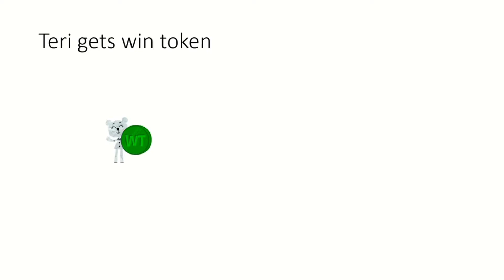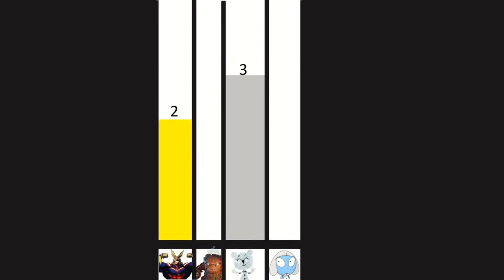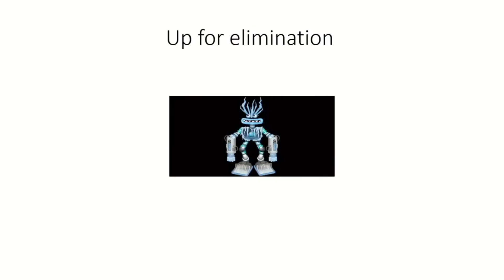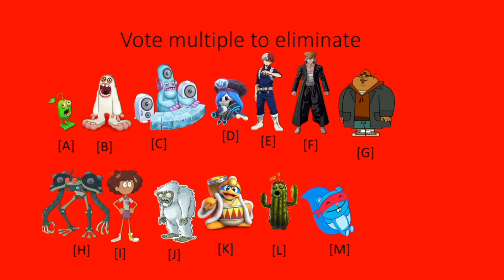Random character s2 viewer voting 13